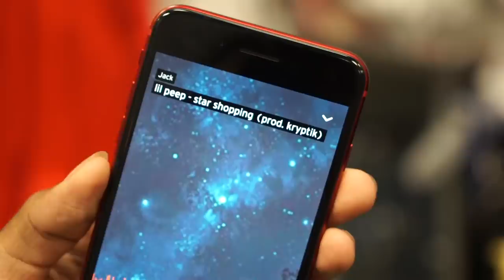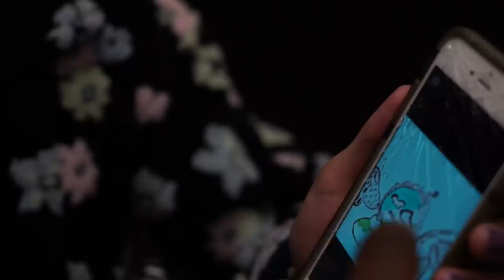6 Dogs First Show Ever! (featuring Yung Bans, Lil Gnar & more)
in today's vlog we rolled with 6 Dogs for his first ever show and we also got some good facetime in with Yung Bans, Lil Gnar, Fatboy SSE, 03 Greedo and many more. Enjoy!